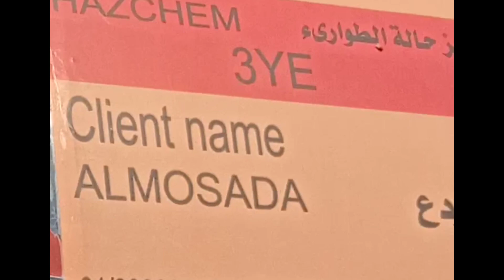AL MOSHAD COMPANY.